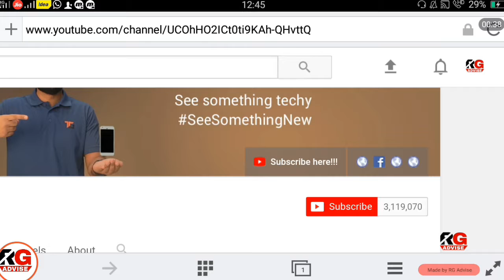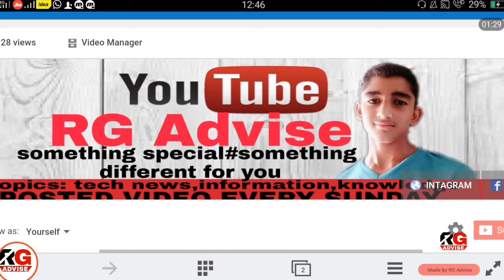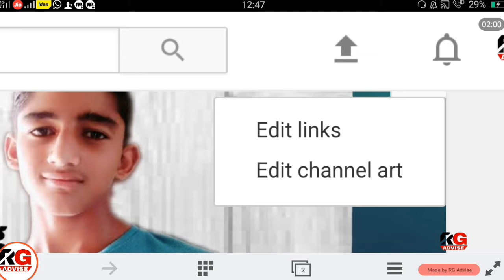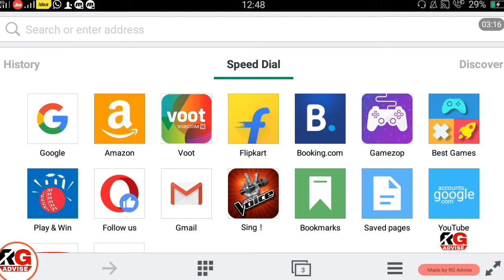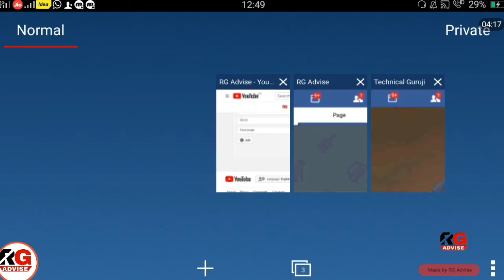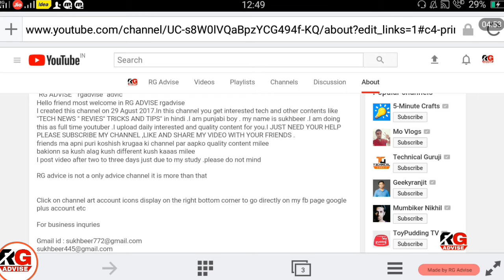How to add social media links or icons on YouTube channel art by android phone 2017 # RG Advise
Hello and welcome friends . Friends in this video i will tell you how to add social media links or icons on YouTube channel art share my video with your friends and relatives
Click on the links given below to go on my facebook page and many other websites
RG Advise  gives you to knowledge in hindi

ALL About RG Advise "RG Advice " rgadvise " rgadvice